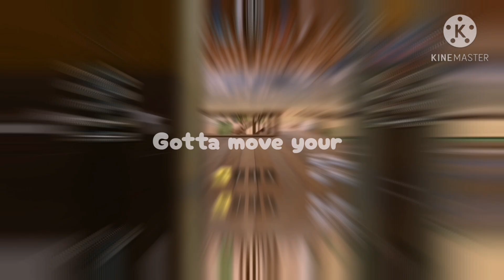DUB JAA MERE PYAAR MAI..CODM MONTAGE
HI FELLAS,

COMMENT FOR MORE SUCH MONTAGES
Credits :
Xtreme gaming